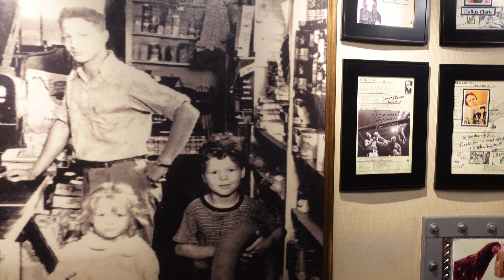Hash House A Go Go & Virgil's Real BBQ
During our stay at the Linq, we enjoyed a breakfast at the famous Hash House A Go Go & the awesome Virgil's Real BBQ!